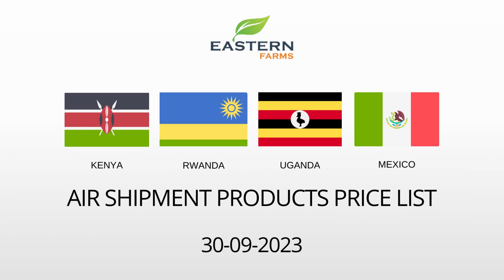KENYA| RWANDA | UGANDA | MEXICO | AL AWEER MARKET DUBAI PRICE 30-09-2023 | FRUITS